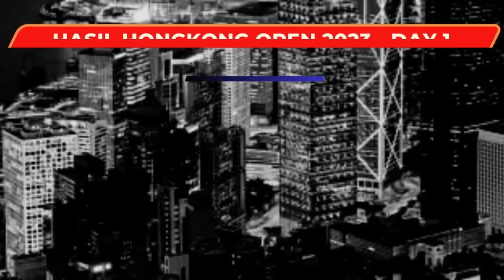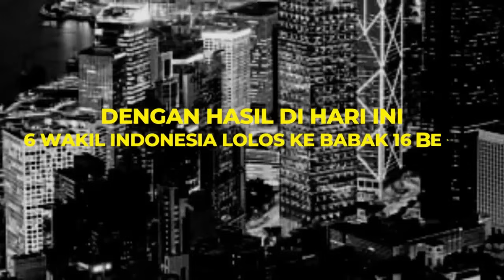Hari ke 1 ~ 6 wakil Indonesia melaju ke Babak 16 besar Hongkong Open 2023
Hongkong Open 2023, HSBC World Tour Super 500.
Di selenggarakan pada tanggal 12-17 September 2023, di Hongkong, berhadiah total $ 420,000
6 wakil Indonesia yang Lolos ke Babak 16 besar, Hongkong Open 2023, day 1 Selasa, 12 September 2023

Ganda Putri
Apriyani Rahayu/Siti Fadia Ramadhanti

Ganda Putra
Fajar alfian/M Rian ardianto
Mohammad akhsan/Hendra Setiawan
Pramudya Kusumawardana/yeremia Rambitan
Leo rolly carnando/Daniel Marthin
Muhammad shohibul fikri/Bagas Maulana

Badminton
Badminton 2023
32 Besar Hongkong Open 2023
Jadwal Hongkong Open 2023
jadwal Hongkong Open 2023 hari ini
jadwal Hongkong Open 2023 day2
jadwal 32 besar Hongkong Open 2023
Jadwal Victor Hongkong Open 2023
Jadwal Hongkong Open 2023 terbaru
Hongkong Open 2023 result
VIktor Hongkong Open 2023
BWF World Rankings
Update BWF World Rankings
Jadwal Indonesia
Hasil Indonesia
Indonesia
Tim Indonesia

@kopral Sport